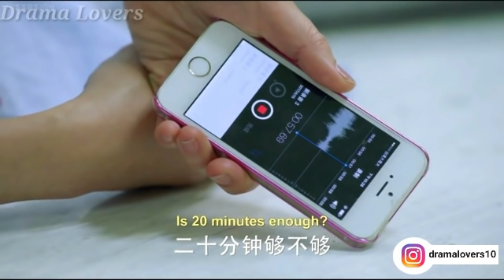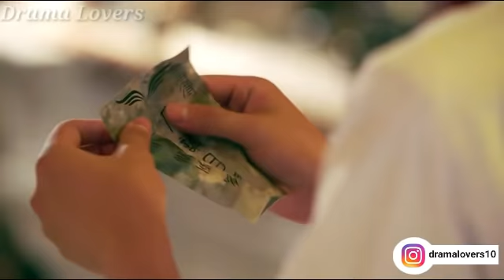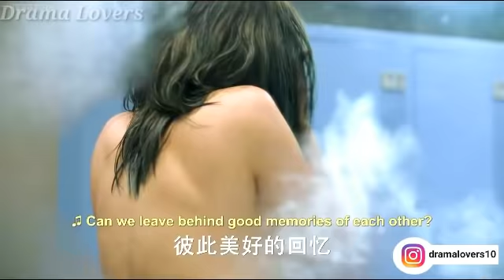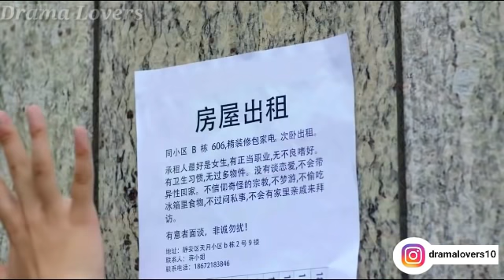Angel Human Love Story || Korean Drama Explained In Hindi (हिन्दी में) || Part 1 || Hindi Dubbed